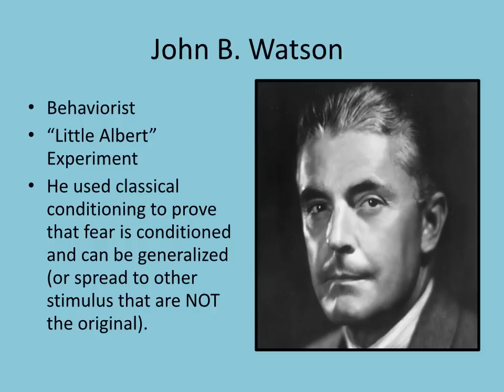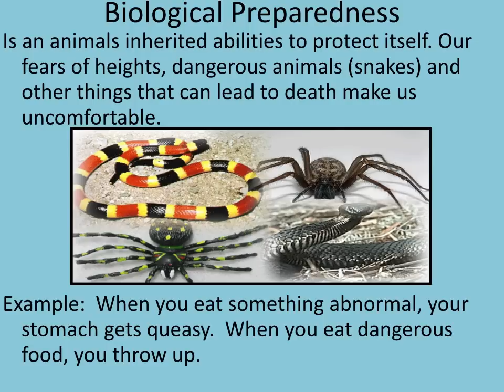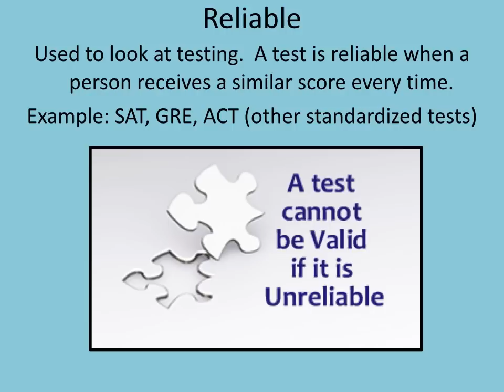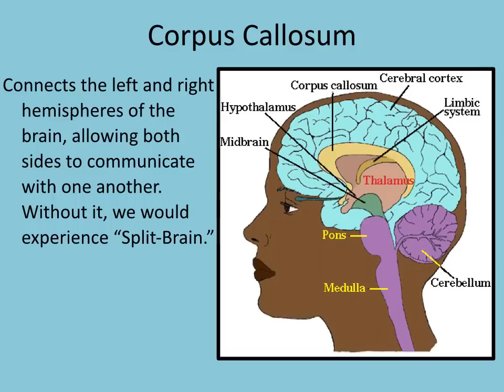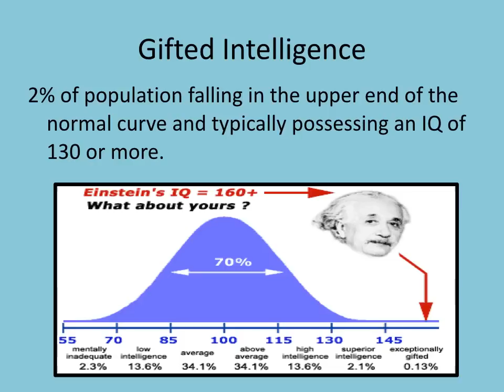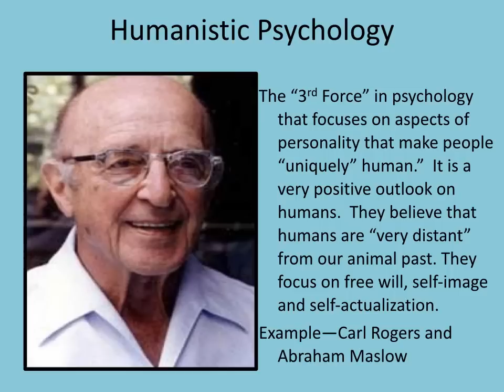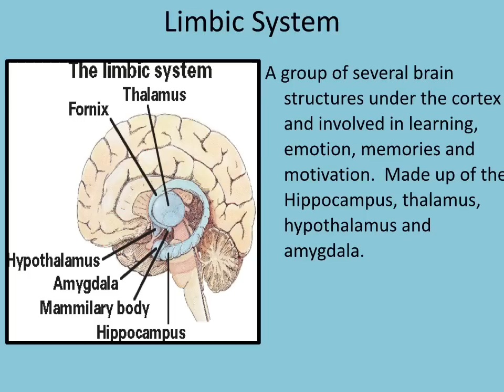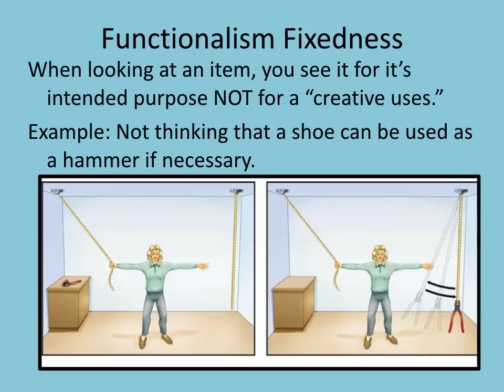AP Psychology Midterm Review Wk 18